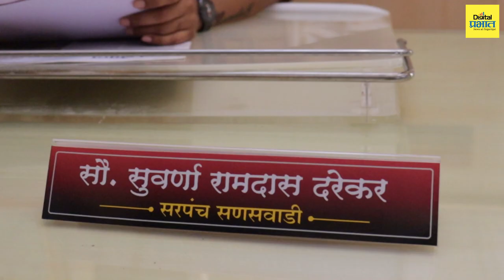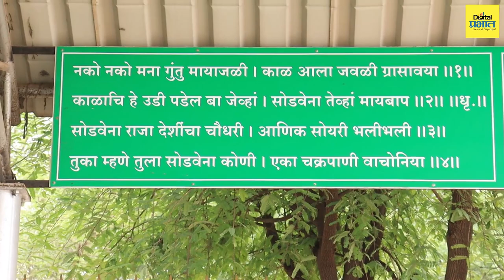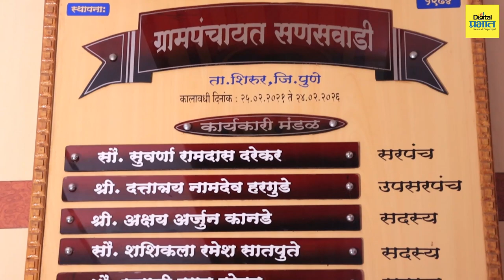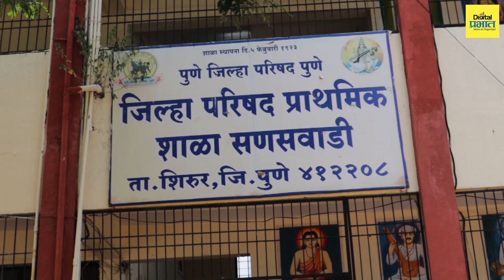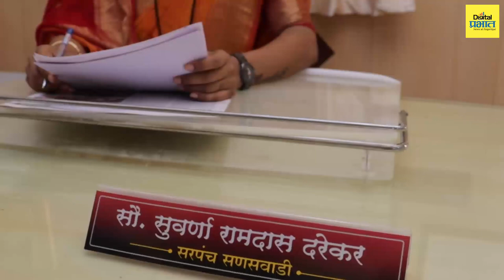आदर्श_सरपंच : गावचा सर्वांगीण विकास साधण्यासाठी ग्रामस्थांची सुवर्णा दरेकर यांच्या नावावर मोहोर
आदर्श_सरपंच : प्रचाराच्या रिंगणात नसलेल्या सुवर्णा दरेकरांना ग्रामस्थांनी सरपंच केलं, गावात विकासाची गंगा आणत त्यांनीही ग्रामस्थांचा विश्वास सार्थ ठरवला